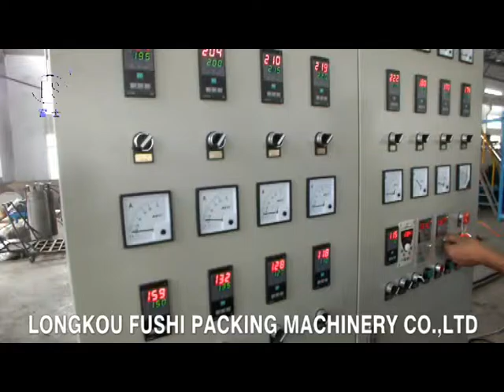PS Foam Sheet Extrusion Line